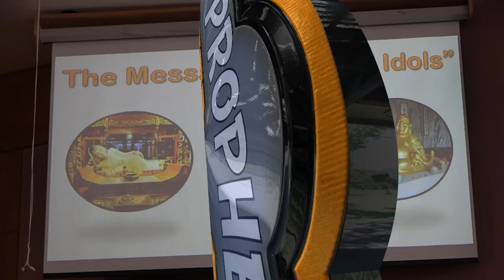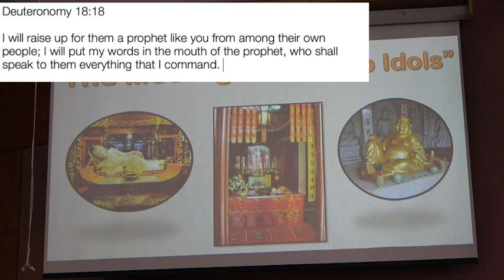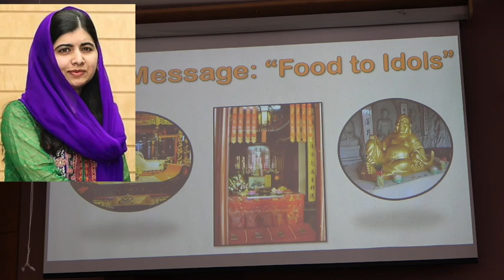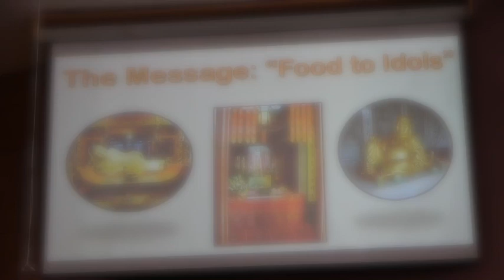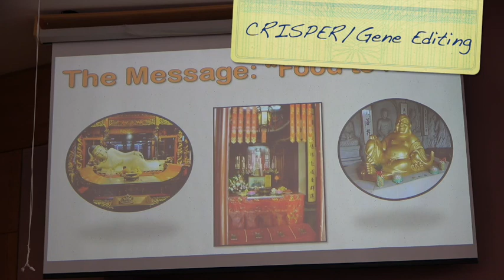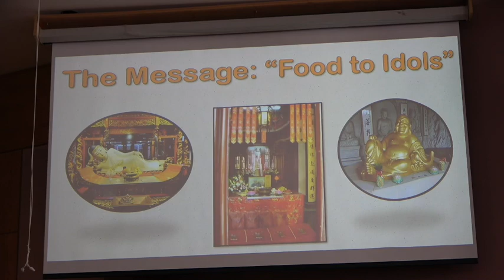2021 01 31 the prophet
The prophetic voice, challenging the establishment

Deuteronomy 18:15-20 & Mark 1:21-28